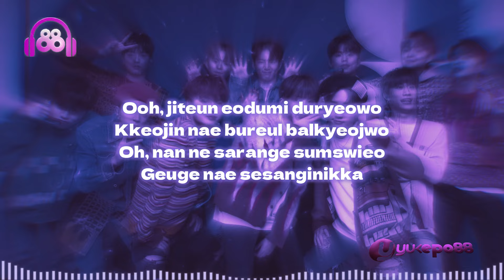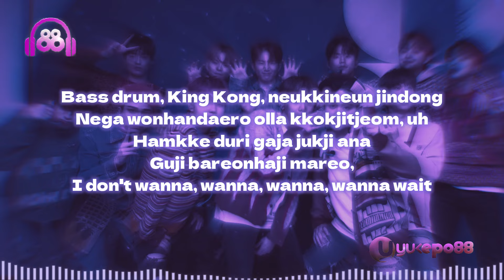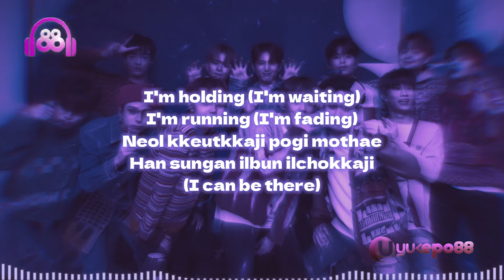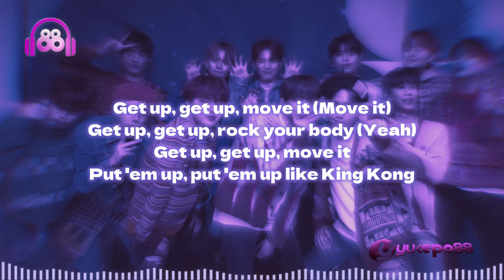TREASURE - 'KING KONG' || Lyrics Video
Enjoy Listening :)

🎵 TREASURE - KING KONG (Easy Lyrics) 🎵

Artist: TREASURE
Song: KING KONG
Album: KING KONG
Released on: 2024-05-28